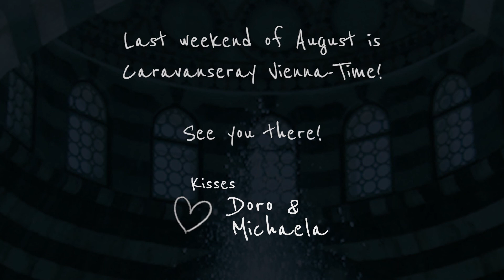Doro's Badass Bellydancers - Caravanseray Vienna 2020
DORO'S BADASS BELLYDANCERS (Vienna, AUT) @Caravanseray Vienna Outdoor Party

 "Caravanseray Vienna Dance Festival" invites international artists with their modern interpretation of an ancient dance form to Austria - tribal style bellydance reimagined in the dance studio and on the stage!

Caravanseray Vienna 2020 Outdoor Party

Video - Harald Eckmüller